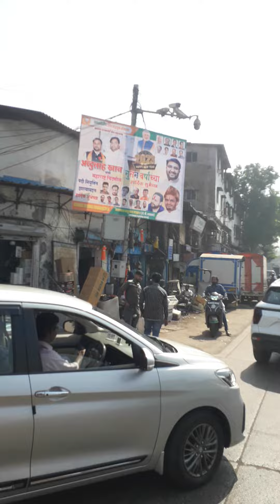bandra to dharavi(2)